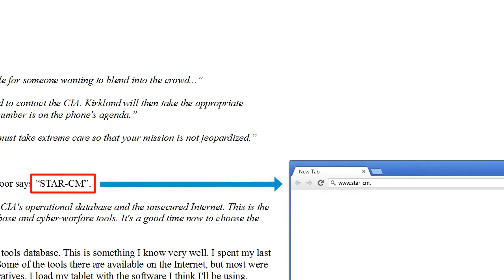Mark Lane's Logs: Project H.U.M.A.N. - Gameplay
See how you can play the game. This video sheds some light on how you start, progress, and get scored in the game. Are you ready?